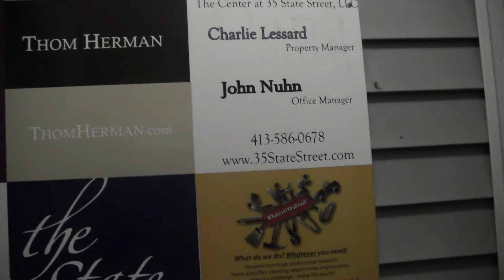2013 04 12 CopBlock Northampton MA x022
Keene Cop Block visits Northampton, Massachusetts
After an incident in front of Tulley O'Reilly's tavern in Northampton, MA, in which a man was pepper sprayed, tackled, and threatened with charges from the local police for filming them, activists from Keene make a journey south of the border and try to bring some accountability to the department After a meetup at Local Burger from 6-7, we hit the streets with cameras between 7 and 10. Featuring Garret, Cecilia, James, Pete, and Kyle. Filmed courtesy